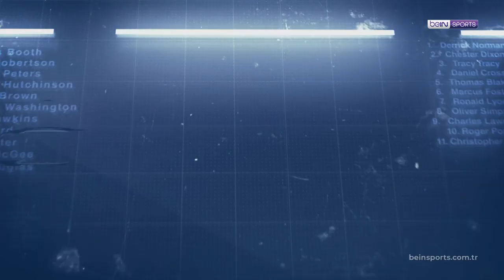Spor Toto Süper Lig'de 18. Haftanın En İyi 4 Golü! | Clear ile Haftanın Golü